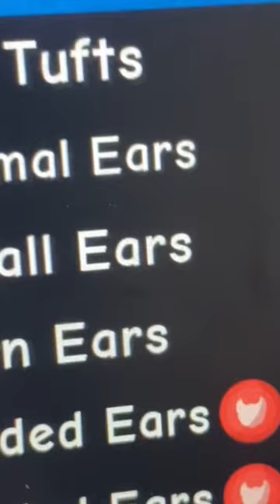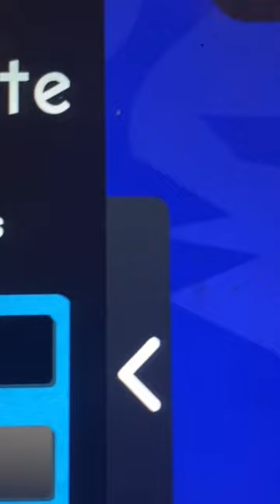How to make a collie on warrior cats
Hey cat lovers and dog lovers AND horse lovers thanks for coming have a great day or night! Or afternoon 💗🦄🐈‍⬛ 🧋🐺🐴🐕‍🦺🦮 by: princess unicorn kitty equestrian